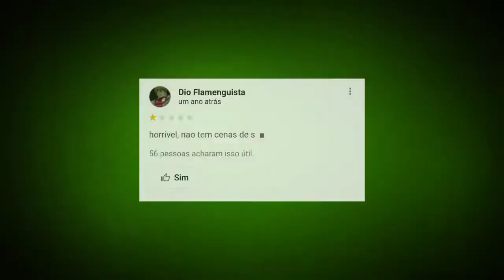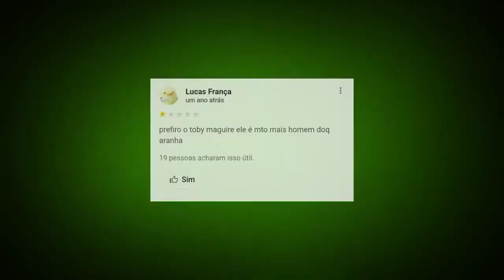AS PIORES AVALIAÇÕES DE VINGADORES ULTIMATO - Lendo avaliações #1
siga a gente no instagram! @assuntocinema

ROTEIRO: MT

EDIÇÃO: MT

AVISOS;

O intuito do vídeo não é violar as leis muito menos pegar um conteúdo que não é nosso, estamos apenas trazendo informações de uma forma engraçada. E estamos sujeito a remoção do conteúdo caso o proprietário não goste!

(ENG)
The purpose of the video is not to violate the laws, much less take content that is not ours, it is just an informative and fun video. And we are subject to content removal if the owner doesn't like it!

Todas as músicas usadas são da tiradas da biblioteca do YouTube (com atribuição não necessária)